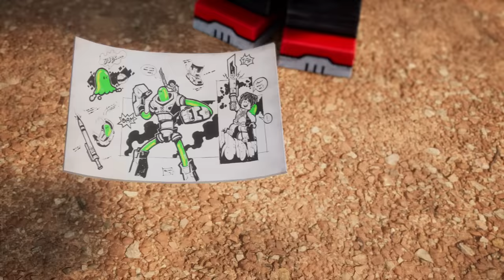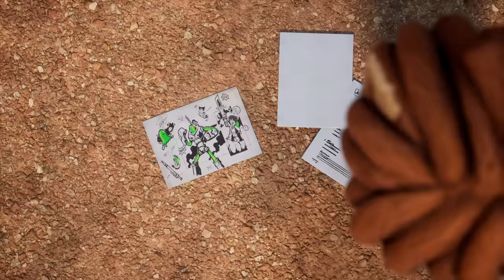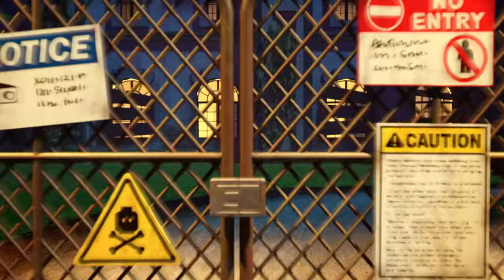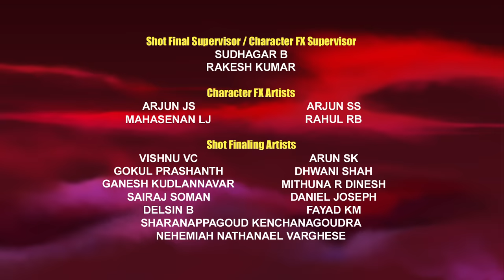LEGO DREAMZzz Series Episode 2 | Dream Chasers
After a daring mission to save their friend in the dream world, Mateo and Izzie find the nightmare has followed them back to the waking world.

We are excited to introduce you to an all-new original LEGO DREAMZzz series! Venture into the dream world where strange creatures roam and where the evil Nightmare King looms in the dark.